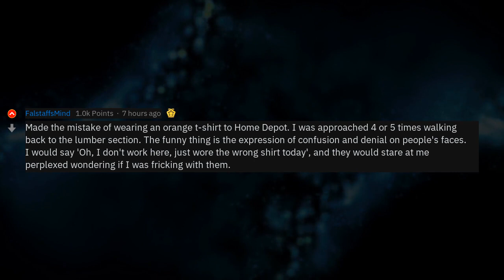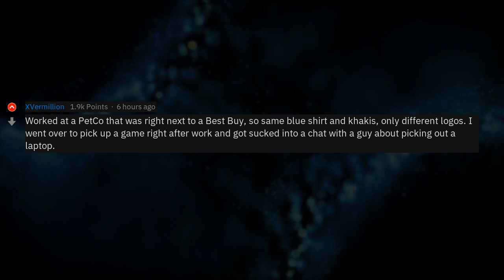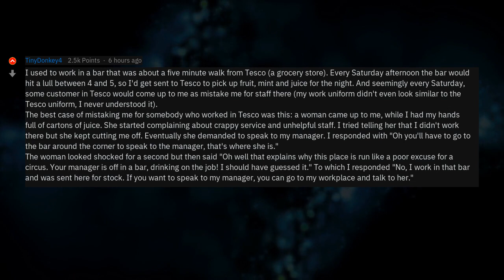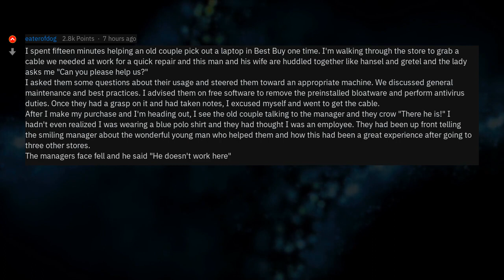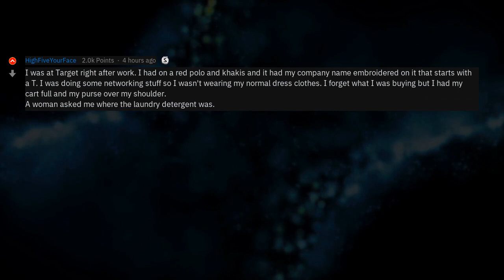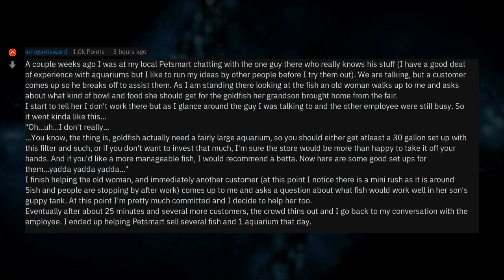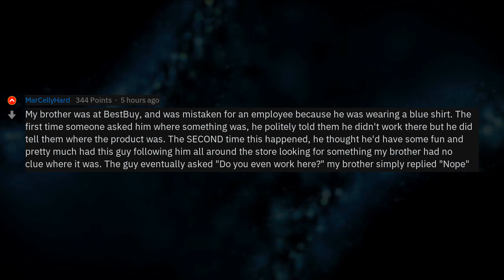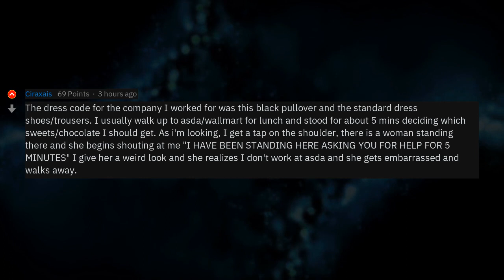"I Don't Even Work Here" Awkward Moments! 😬 (Reddit Stories r/AskReddit)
▶ Fresh AskReddit Stories: What's your most akward "Sorry, but I don't work here" experience? 🔥 2nd channel with exclusive reddit stories